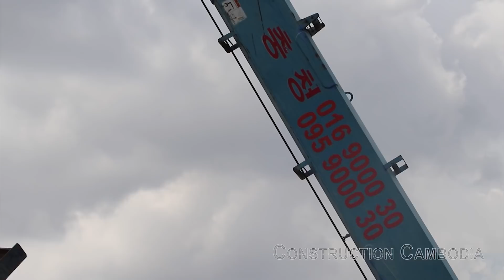ឡានបែនចាក់ដីដាច់ទ្រុង Scania Dump Truck Dumping Gone Wrong Fail Recovery By Excavator, Dozer, Crane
ទស្សនាវីដេអូនៃសកម្មភាព ឡានបែនចាក់ដីដាច់ទ្រុង ជួយដោយអេស្កាវ៉ាទ័រ អាប៉ុល និងឡានស្ទួច ទទួលបានជោគជ័យ។
Scania 24 Ton Dump Truck Dumping Gone Wrong Fail Recovery By CAT 320 Excavator, Komatsu D60P Bulldozer, Crane Truck in Cambodia